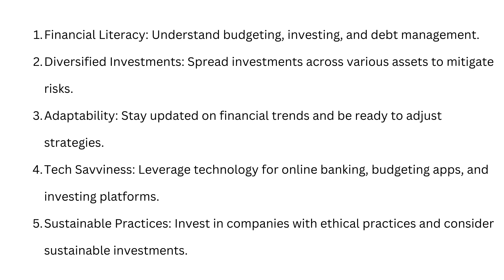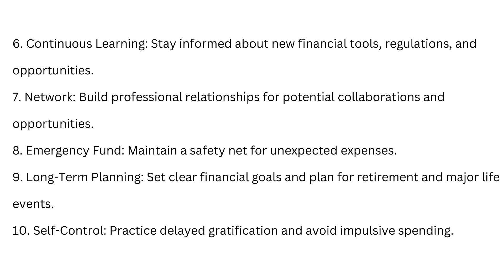Unlocking Financial Success: 10 Secrets for Canada in 2023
Achieving financial success involves a combination of strategies and habits. Here's my 10 strategies learned through life experience and yes mistakes.

Please be advised this video is not providing financial advise and you should plan your financial future on your own making your own decisions.